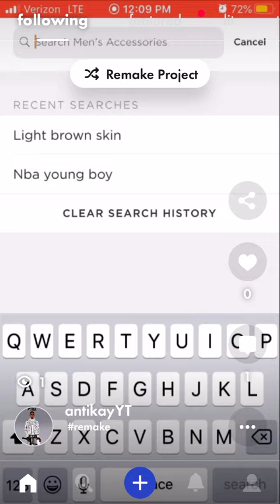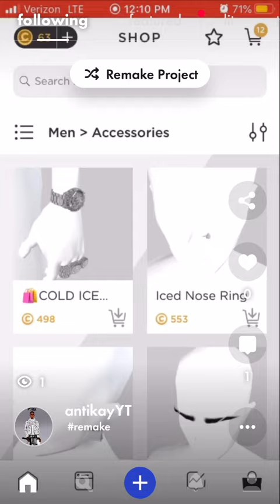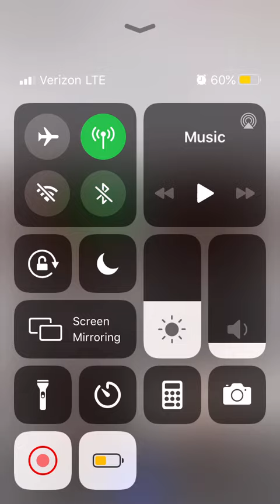How to make yb